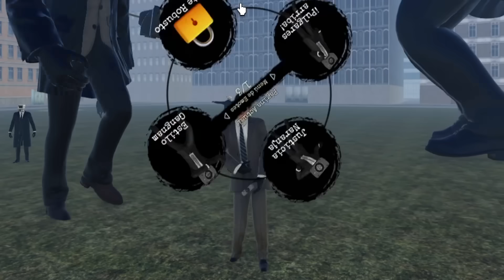COMO DESBLOQUEAR A DAFUQBOOM EN EL SKIBIVERSE DE ROBLOX | JehxTp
En este vídeo jugaremos Skibiverse. Un juego roleplay morphs de Skibidi toilet donde prodemos obtener a todos los personajes que hay en Skibidi Toilet.

🔴 Información 🔴